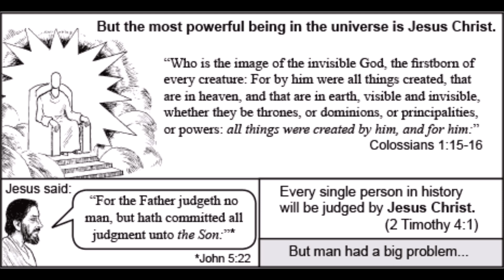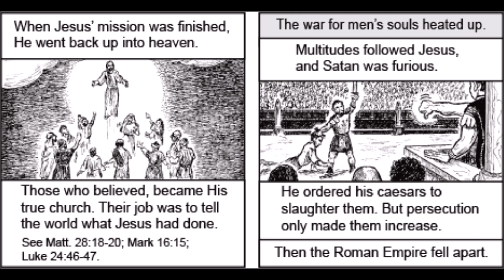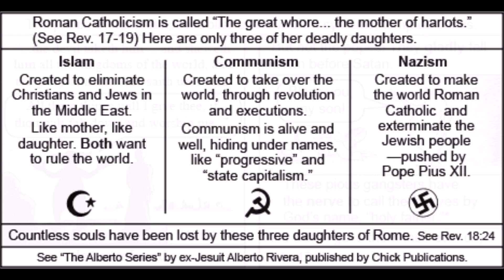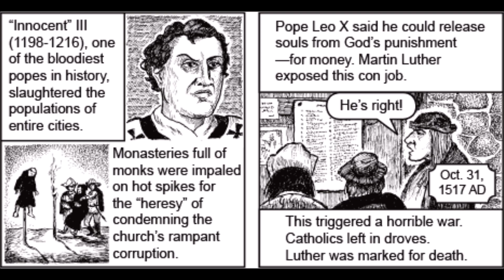The Awful Truth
Description: Is he really the "Holy Father," or actually something quite different? Not ALL religion is of God.

Artist: Agape
Song: Freedom
LP: Gospel Hard Rock
Released: 1971

Chick tracts are short evangelical gospel tracts, originally created and published by American publisher and religious cartoonist Jack T. Chick. Since his death, his company (Chick Publications) has continued to print tracts, including tracts by new writers. Although many of Chick's tracts express views that are generally accepted within mainstream Christian theology, several tracts have expressed controversial viewpoints. Most notably, Chick tracts express strong anti-Catholic views, as well as criticisms of other faiths, including Judaism, Islam, and Mormonism. The storyline commonly features at least one Christian person and one or more "non-Christians". Depending on the storyline the "non-Christian" may be a stereotypical "wicked person" (such as a criminal; an example being the eponymous character of the tract Bad Bob!), a member of a "false religion" (as Chick defines such; an example being the Mormon missionaries from The Visitors), or a "moral person" depending on "good works" to gain eventual entrance to Heaven (as opposed to salvation through Jesus Christ; an example is the marshal in Gun Slinger). In these storylines, the Christian attempts to convert the non-Christian to Christianity (and may also feature a contrast where another character, often the "moral person", does not), with the convert receiving entry into Heaven, while the person rejecting the message is condemned to Hell. The endings may feature a recycled scene in which Jesus Christ (portrayed as a giant, glowing, faceless figure sitting on a throne) condemns or welcomes a character, an angel taking the believer to Heaven, or the non-believer meeting demons upon his or her arrival to Hell. Chick tracts end with a suggested prayer for the reader to pray to accept Jesus Christ. In most of these tracts it is a standard sinner's prayer for salvation. In the tracts dealing with "false religions", the prayer includes a clause to reject these religions. Included with the prayer are directions for converting to Christianity, which is also repeated on the inside back panel along with steps to take should the reader convert to Christianity.